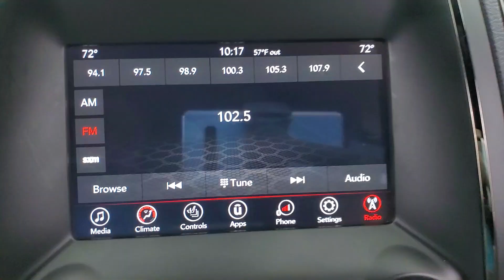2020 Dodge Durango GT Plus MEDIA SCRREEN BACK-UP CAMERA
Stock #:154842
19/26 City/Highway MPG

19/26 City/Highway MPG